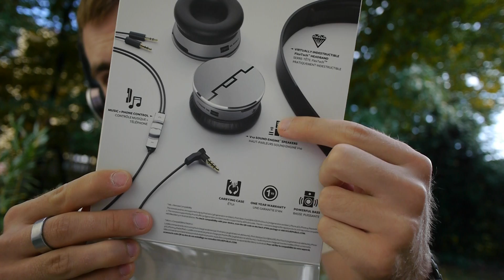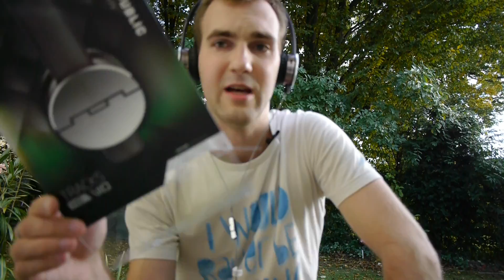Sol Republic Tracks HD V10 im Unboxing und Test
- Sol Republic Tracks HD VID im Unboxing in garten. Günstig und stabil. Auch eine Tasche ist mit dabei, siehe Englisches Video. Ganz vergessen